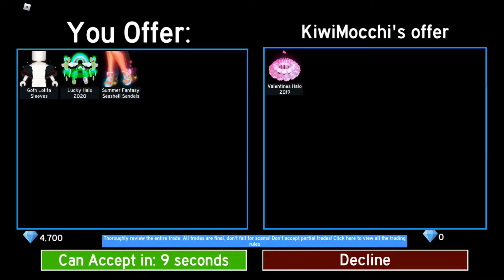how i went from lucky20 to halloween halo 2019 🥰